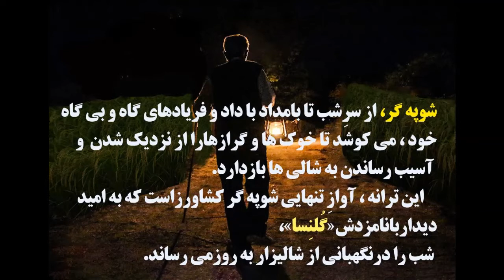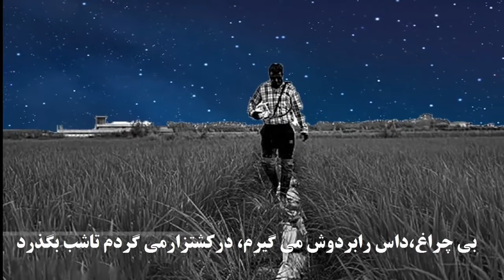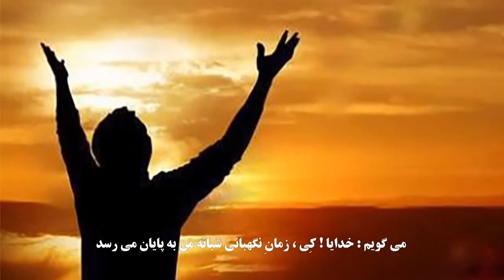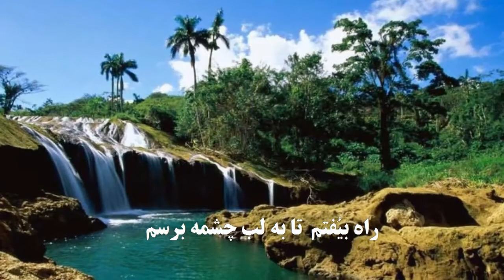شوپه (شب پایی، آهنگ مازندرانی بابرگردان فارسی ) - خواننده : محمد دُنیَوی